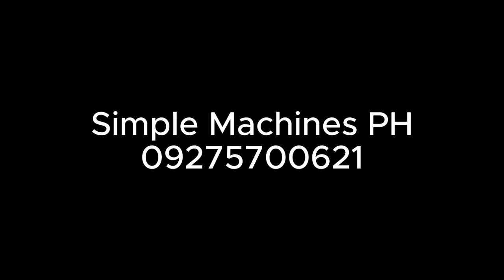Mini Rice Mill Machine - How Much?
Mini Rice Mill Machine – Mura, Mabilis, at Pwedeng Pagkakitaan! 🌾✨

🔥 Bakit Kailangan Mo ang Mini Rice Mill Machine?
✅ Tipid sa oras at pagod! Hindi mo na kailangang ipagiling ang palay sa malayo.
✅ Pwedeng pagkakitaan! Sariling rice milling business sa bahay.
✅ Multi-functional! Pwedeng gamitin sa palay, mais, kape, dawa, at iba pang butil.

⚙️ Mga Tampok ng Mini Rice Mill
🌀 Rice Miller: Ginagawang bigas ang palay at hinahati ang darak.
🌀 Grinder/Crusher: Pino o cracked grinding ng mais, bigas, turmeric, halamang gamot, at iba pa.
🌀 Destoner/Dirt Separator: Tanggal dumi bago gumiling para iwas bara.

💰 Presyo at Discount
✔ 25,000 PHP  Regular Price
✔ 50% Down Payment | 50% COD + Shipping Fee
✔ DELIVERY CASHBACK PROMO!
- Luzon: ₱2,300 cashback
- Visayas: ₱2,500 cashback
- Mindanao: ₱3,000 cashback
- Pick-up/Reserve: ₱3,500 cashback

⚡ Magkano ang Konsumo sa Kuryente?
💡 Mura lang! P8 lang kada kaban o ₱0.16 per kilo ng bigas!

📊 Sample Computation:
4 hours milling  12 kaban → ₱96.80 total electricity cost
✅ Swak na swak para sa small business!

🛒 Paano Mag-Pre-Order?
PRE-ORDER PRICE: 17,500 PHP!
💰 ₱10K Down Payment + ₱7.5K COD
📦 Mas mura kapag willing to wait  2 weeks production + shipping time.

This version is optimized with strong call-to-actions, better keyword placement, and clear sections to improve readability and ranking. Let me know if you need further tweaks! 🚀